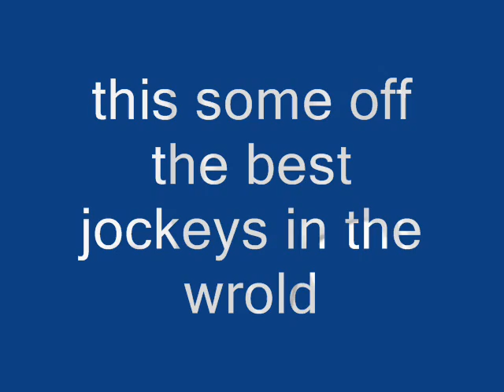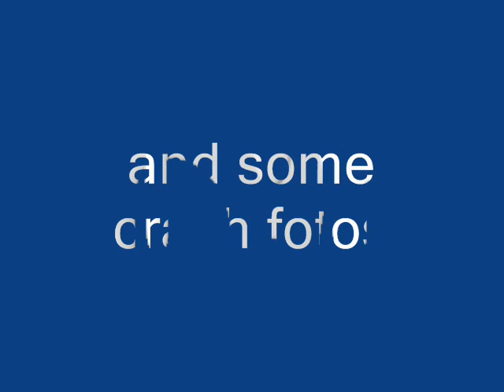best jockeys in the wrold !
the jockeys you will see is: Marc Stott, Tina Mortensen , Nanna Emilia Hansen, Louise Møller (Faber), Mark Larsen, Dina Danekilde, and more. they are all from Denmark and ride in Denmark as jockeys !